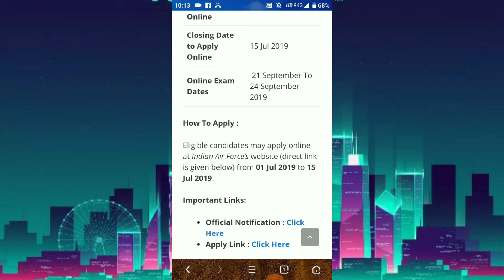Indian Air Force IAF Airmen Group X & Y 02/2020 Online Form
Organization: Indian Air Force

Application Mode: Online

Posts Name: Airmen in Group ‘X’ & Group ‘Y’

Pay-Scale: Rs.9,300-34,800 + GP Rs.4600

Age Limit: 21 years (as on 19 July 1999 and 01 July 2003)